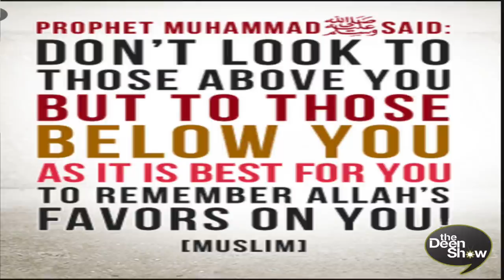TheDeenShow #799 -A Paralyzed Christian accepts Islam after seeing Prophet Muhammad (saw) in a Dream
TheDeenShow #799

A Paralyzed Christian accepts Islam after seeing Prophet Muhammad (saw) in a Dream